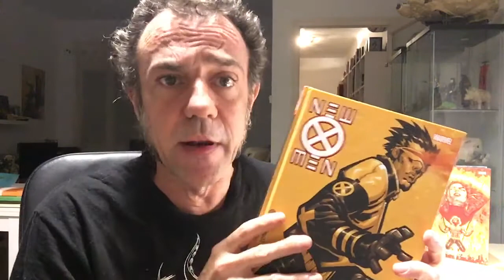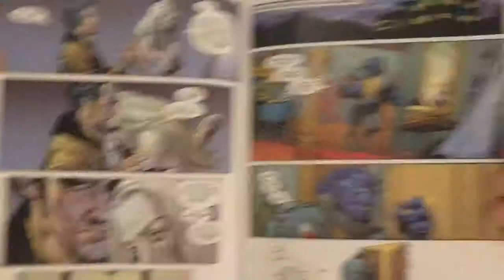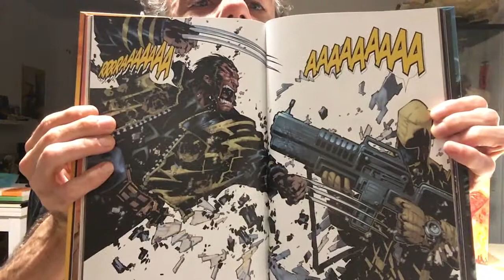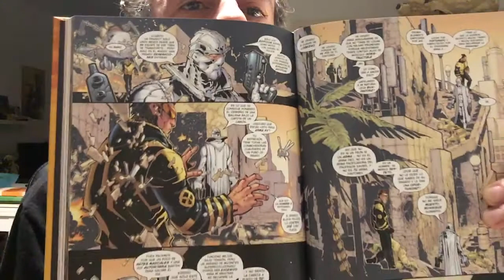Freakyonline! 36. New X-Men 5 - Ataque a Arma Plus. Grant Morrison, Chris Bachalo i Phil Jimenez.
Comentem el 5è volum "New X-Men" de Grant Morrison amb dibuixos de Chris Bachalo, Phil Jimenez, "Ataque a Arma Plus". Panini. Marvel. (2020).